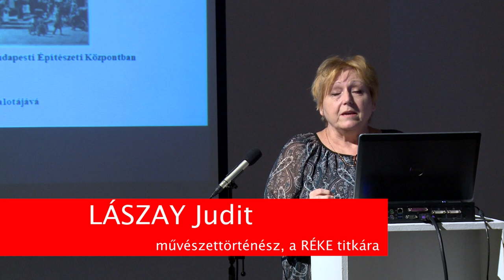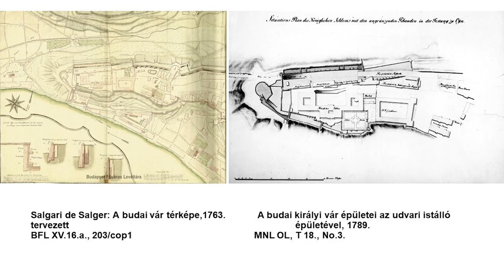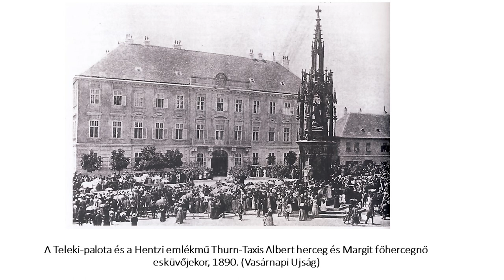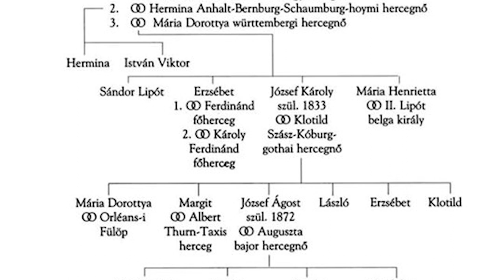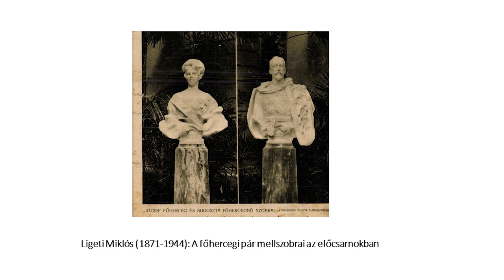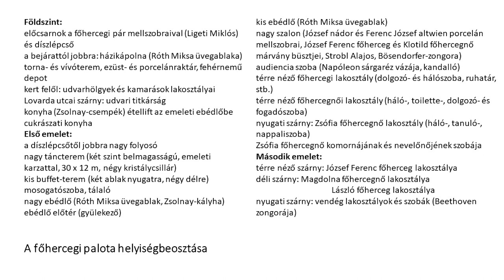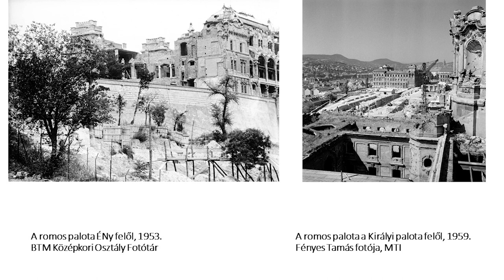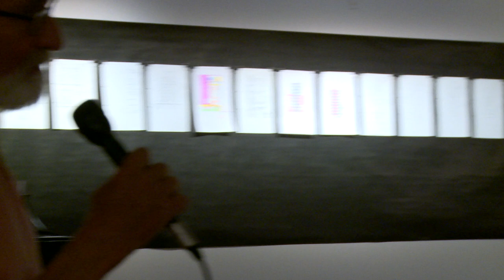FUGA 193_online: RÉKE – Régi Épületek Kutatóinak Estje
A budai Teleki palota és átalakítása József főherceg palotájává
Farbaky Péter PhD művészettörténész (BTM Kiscelli Múzeum) előadása
FUGA Breuer Marcell terem
2022. május 23. hétfő 18:00

Hozzászólók: Roth János, Vincze László, Molnos Attila,Hernyák Emese építészek.

A budai Várnegyed egyik legfontosabb pontján, a Királyi palota és a Fehérvári kapu között, a nyugati várfal mentén épült fel Anton Fisches pozsonyi építész tervei szerint 1798-ban Teleki József gróf palotája? – nem, bérháza! A Szent György tér nyugati térfalát alkotó jelentős
épület többször gazdát cserélt, míg 1902‒1906 között József főherceg a Zeneakadémia építészeivel, Korb Flórissal és Giergl Kálmánnal építtette át, jelentősen meg is növelve az épületet. A II. világháborúban súlyosan sérült palotát hosszú haláltusa után csak 1968-ban
bontották le, napjainkban pedig újjáépítését határozták el. Az előadás az épület történetének sorsfordulóit, valamint fellelt egykori külső és belső vizuális dokumentumait szeretné megosztani a hallgatósággal.